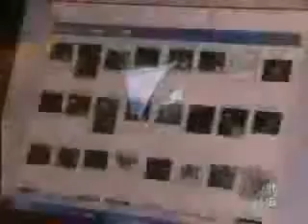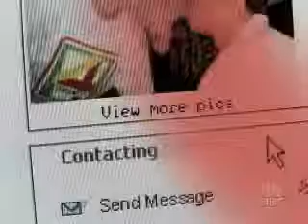Dateline To Catch a Predator.